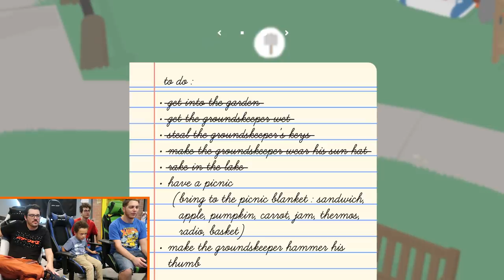Untitled Goose Game with Joven, Noah and Tyler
Today, Jovenshire, Noah and myself decide to play some Untitled Goose Game! Yes I know we're way late to this, but what can I say, I guess we're just a bunch of silly gooses.